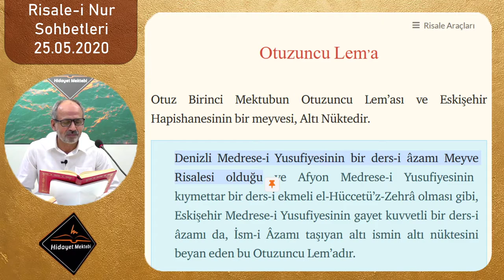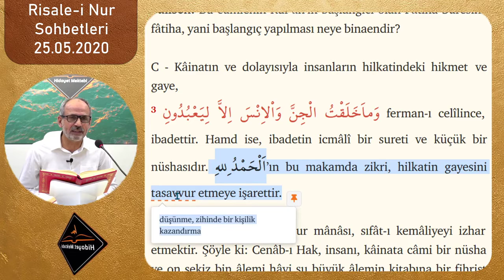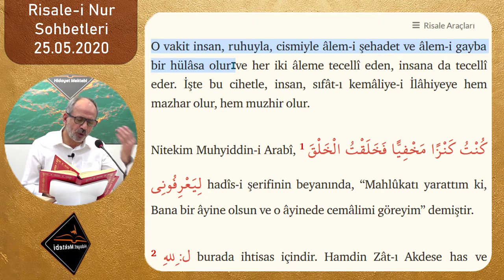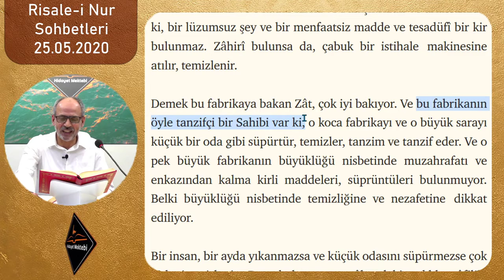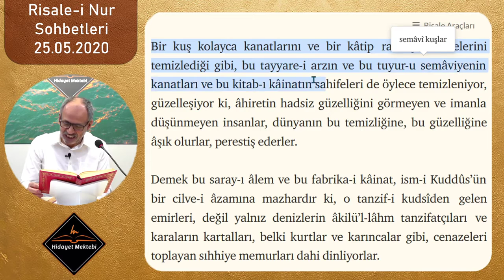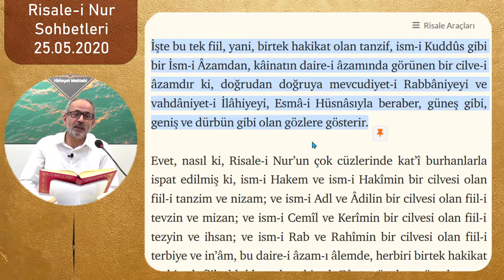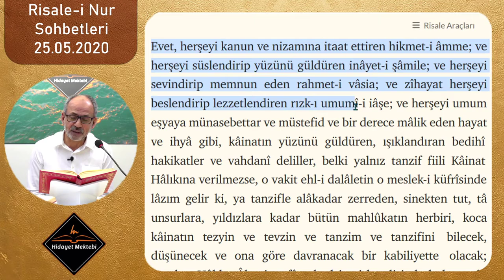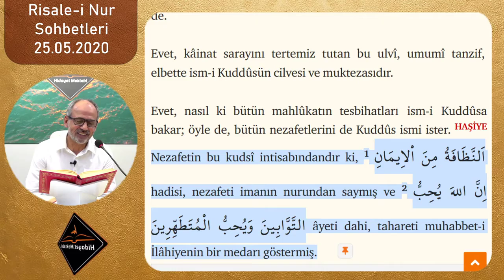İsm-i Âzamın Altı Nurundan Bir Nuru olan Kuddûs İsmi - TEFEKKÜRHANE